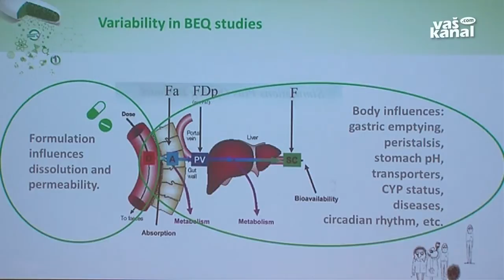Kaj stoji za tableto?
NOVO MESTO - Ali ste se kdaj vprašali, kaj vse stoji za najbolj priljubljeno farmacevtsko obliko, tableto? V sklopu današnjega Krkinega mednarodnega srečanja na to temo so gostom iz štirih držav postregli s celovitim odgovorom na to vprašanje ter predstavili dejavnosti, s katerimi zagotavljajo  kakovost zdravil.